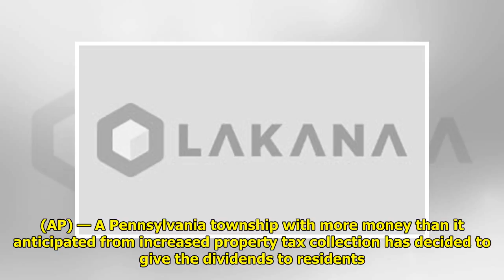Budget surplus results in $68 checks for thousands in town Tiger Time!!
Tiger Time!!